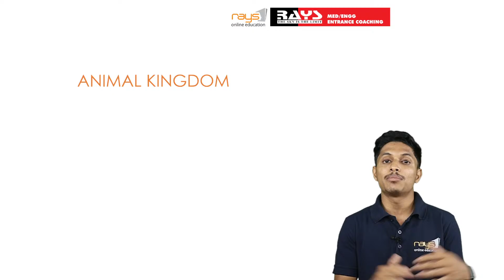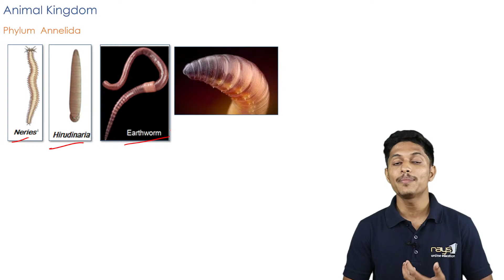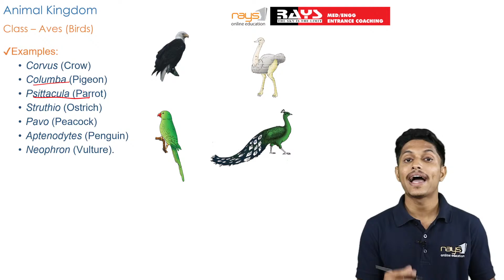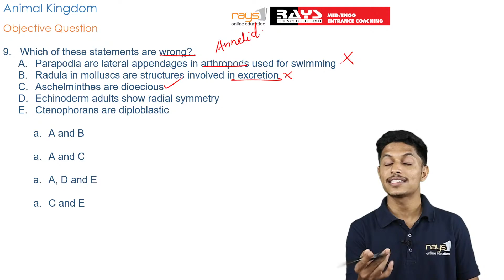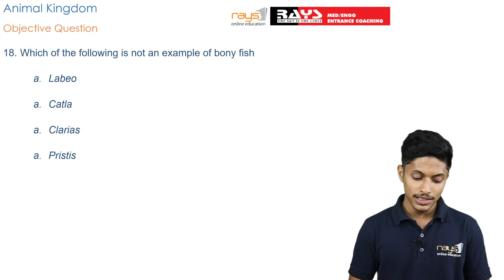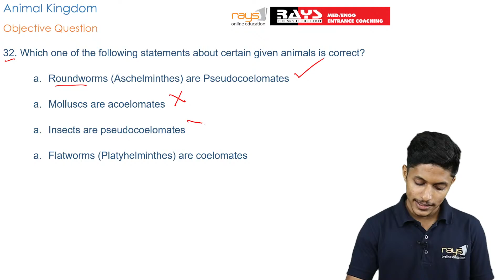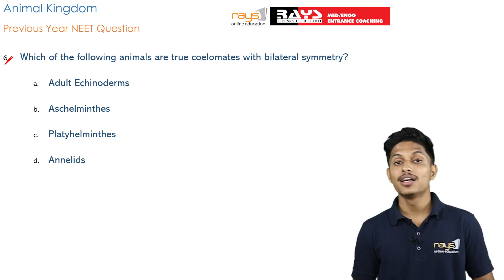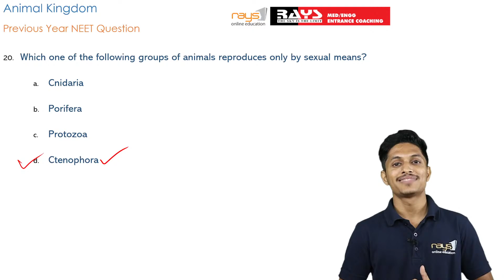Zoology | ANIMAL KINGDOM |UV sir | Live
TIPS FOR NEETEXAM | JEE EXAM